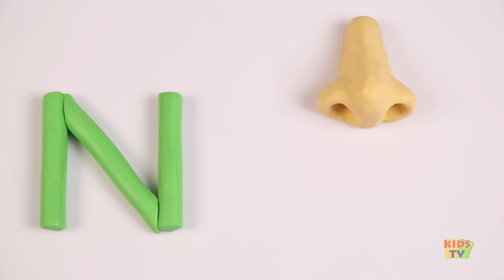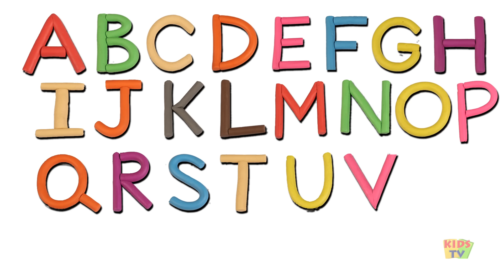ABC Song | Learning Alphabets With Play Doh | Kindergarten Nursery Rhymes And Videos by Kids Tv